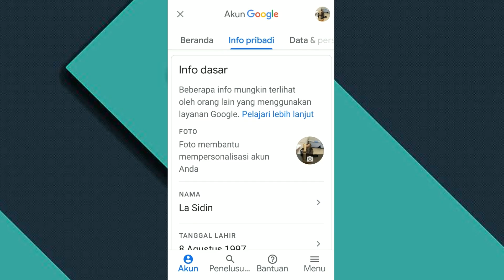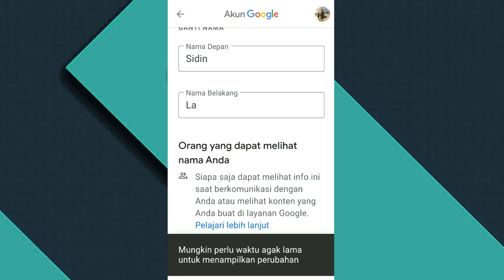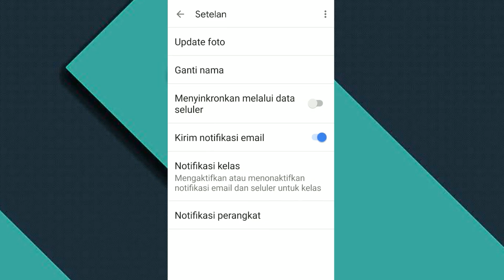Cara Mengganti Nama Di Google Classroom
Halo semua. Di video ini saya akan menunjukkan bagaimana cara mengganti nama di Google Classroom. Yang perlu diingat adalah ketika kamu mengganti nama di Classroom, maka namamu di akun lain juga akan terganti seperti di email, drive, dan semua produk google lainnya.

Semoga tutorial ini membantu dan tinggalkan komentar di bawah jika kamu memiliki pertanyaan atau tanggapan lain.